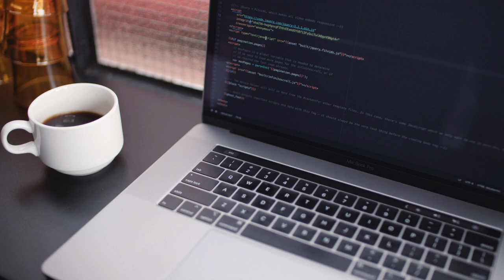| Corporate Life | Office | Work | Career | No Copyright- Audio_Video Library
| Corporate Life | Office | Work | Carrier | No Copyright- Audio_Video Library

You can download that and use for your any purpose but give credit to Audio_Video Library